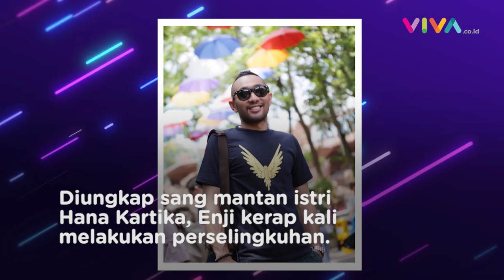Pesona Enji Menjerat Janda Hot Citra Kresna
VIVA - Setelah bercerai dari Hana Kartika sejak bulan April 2022, kini Enji Baskoro kedapatan memiliki momen dengan wanita cantik bernama Novani Citra Kresna. Benarkah keduanya menjalin hubungan spesial? (RP-MA-DA)